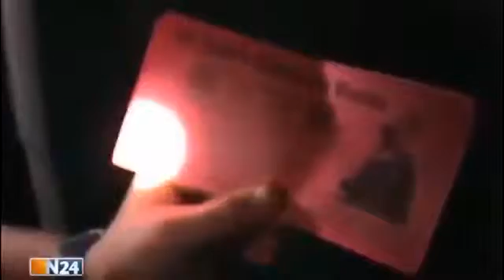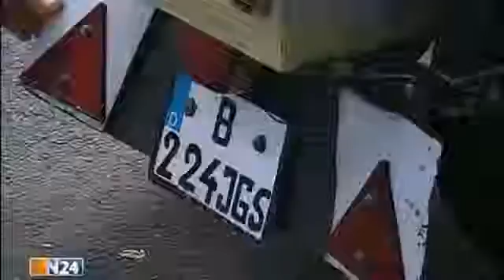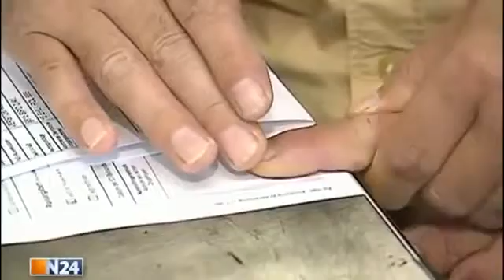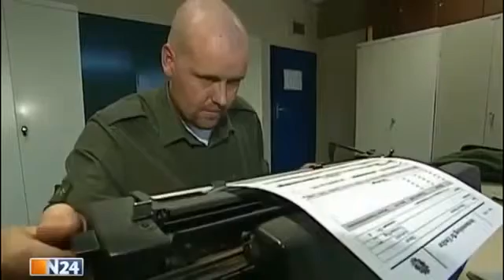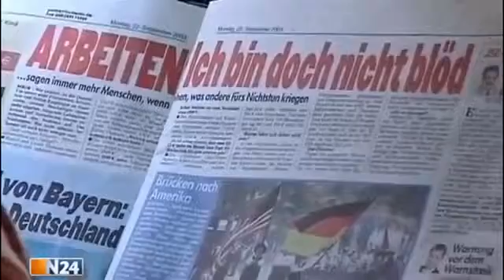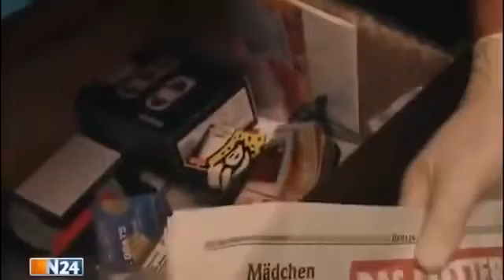Polizeieinsätze auf Massendemonstrationen der NPD Dokumentation 2016 NEU + HD